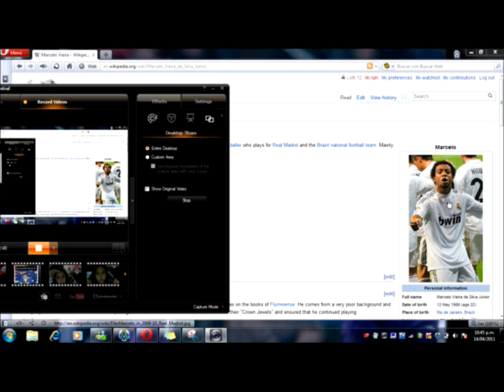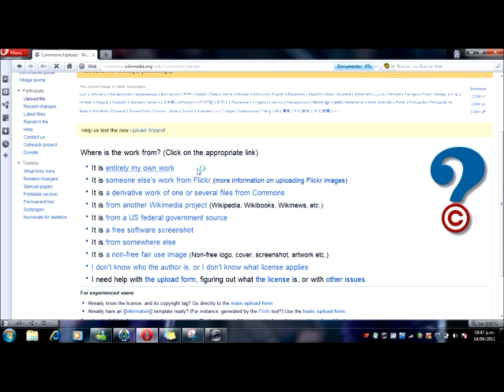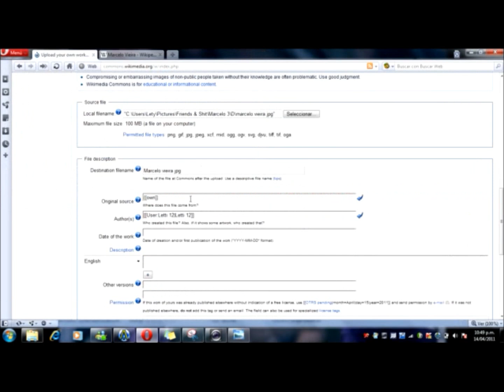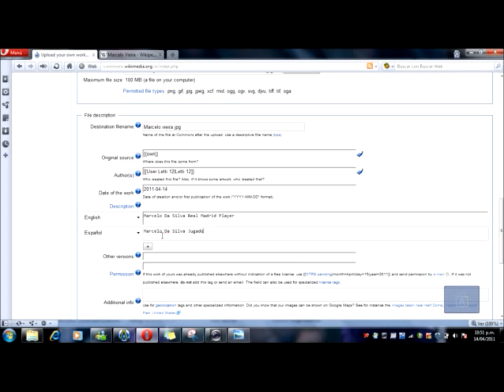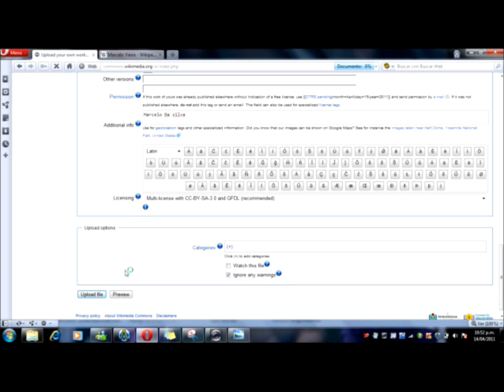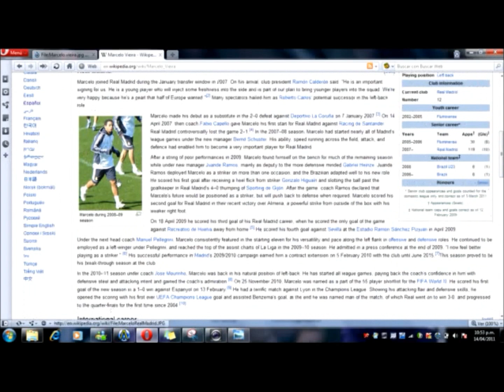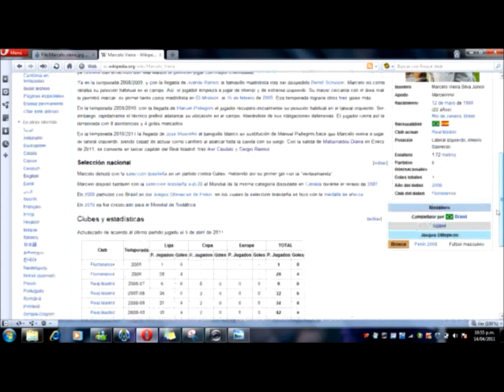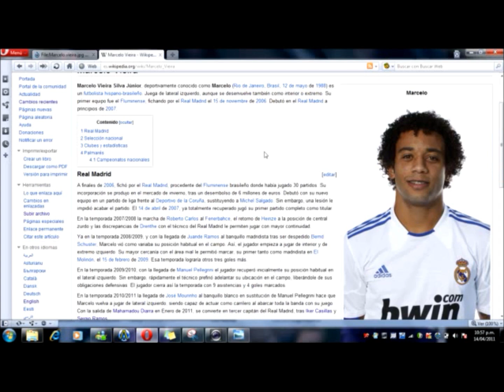How to Change a Picture on Wikipedia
This video shows you how to edit a picture on a page :D it really works and very soon ill show how to chage an thumbnail image leave ur comments and questions DONT FORGET TO SUB ! :) tHANKZ FO watchin !